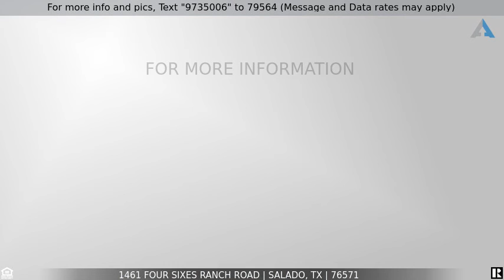Priced at $746,172 - 1461 Four Sixes Ranch Road, Salado, TX 76571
Joel Duran Built 3 Bedroom 3 Bath Home in Flintridge Estates

Sitting on a .55-acre lot in the new Flintridge Estates subdivision in Salado, this Joel Duran-built stucco and stone home has TONS to offer! Featuring three bedrooms, three bathrooms, a separate office, and a large outdoor patio with a built-in grill. The living room has a center fireplace and is open to the kitchen and dining room. The kitchen is a chef’s dream! Featuring custom white cabinets, stainless steel appliances including a separate oven and cooktop, granite tops, tile backsplash, and an island.  The master bathroom features double vanities, a walk-in tiled shower with a seat, a soaker tub with a tiled surround, and a massive walk-in closet.  Bedroom two has a large walk-in closet with built-ins and its own door to the hallway guest bathroom, and bedroom three is a large mother-in-law suite complete with its own private full bath with a tiled shower, and large walk-in closet. There is also a large study off the foyer that can easily be converted into a 4th bedroom if needed.  This home comes with tile and LVP floors, garage door openers, a sprinkler system, privacy fence, and sod. Community highlights include a low tax rate and Salado ISD zoning. Call today to schedule your showing!